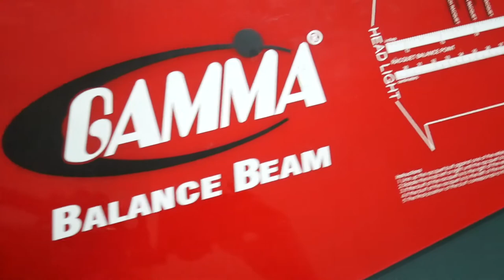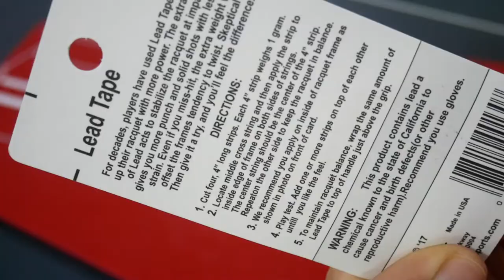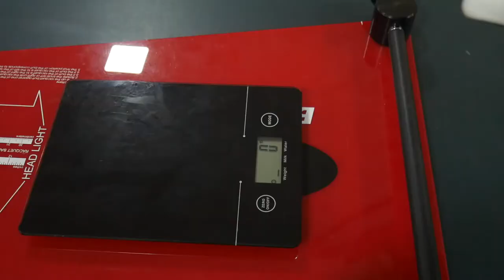Customizing your tennis racquet - Increasing power and stability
A lot of people don't know that they can customize their racquet to play differently and that's it quite easy too! I made this short video as an example to show you how easy it is.

The subject of racquet customization is obviously a lot deeper than this so I urge you to check out for more info about this exciting topic.

Products used in this video:
Gamma Balance Beam
Kitchen scale (there are many!)
Tourna lead tape

Cheers / Jonas